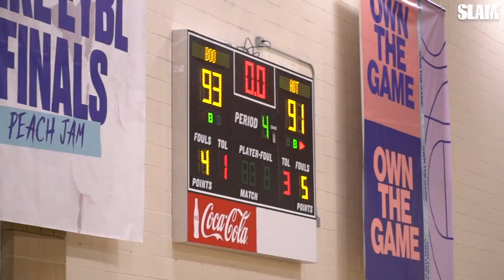Zion Harmon makes defenders look HELPLESS! Crafty PG from Maryland 🤩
A core member of the Unicorn Gang, Zion Harmon had defenders looking helpless this summer! After playing last year at Bella Vista Prep in Arizona,  Zion Harmon has recently moved back to Kentucky where he will suit up for Marshall County High School this season. Who does Zion Harmon remind you of?

[Video Title]
[Video URL]